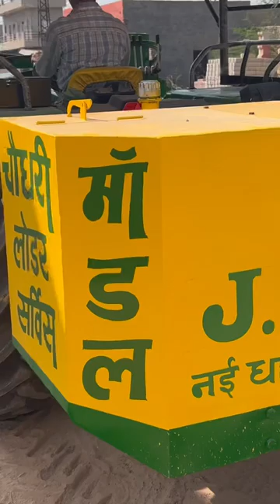John Deere Tractor loader#Loder#Tractor, Loder8824729000